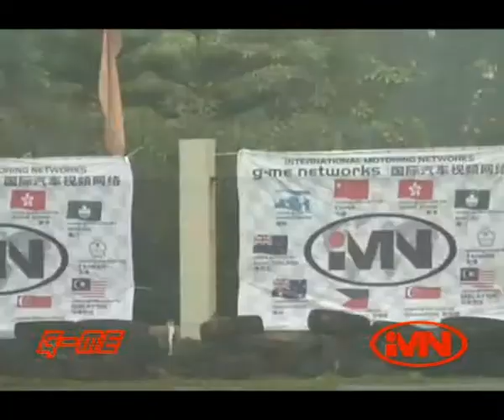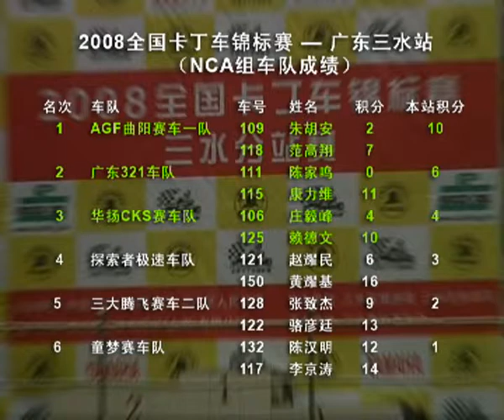05-01 2008 全國卡丁車錦標賽 - NCA決賽 (三水)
CKC 2008 - NCA Final (Sanshui)